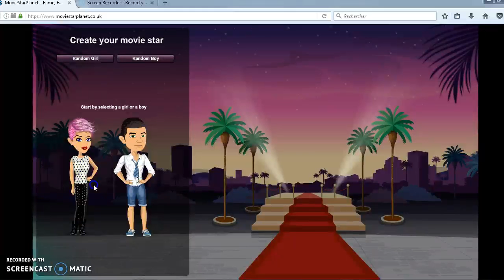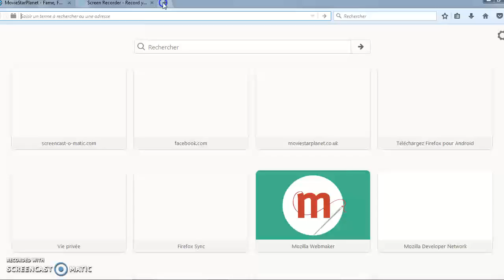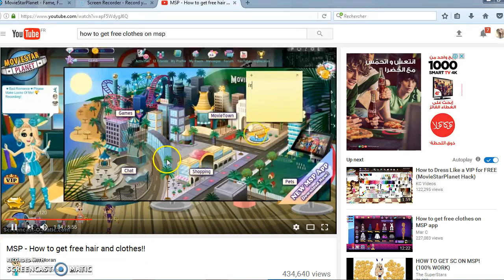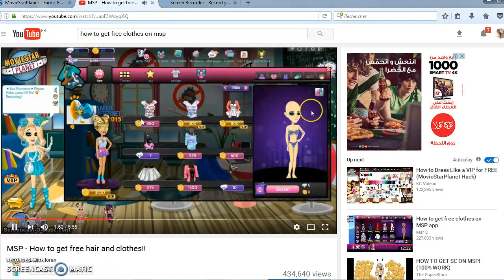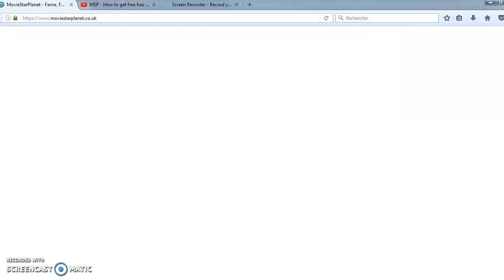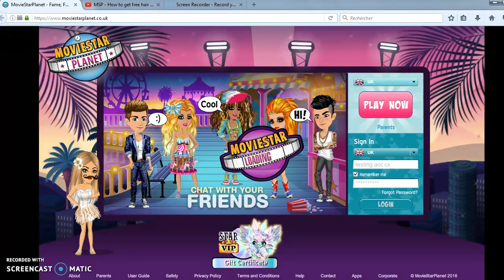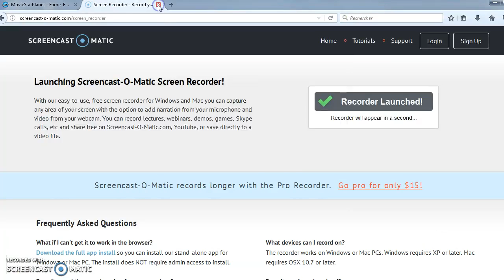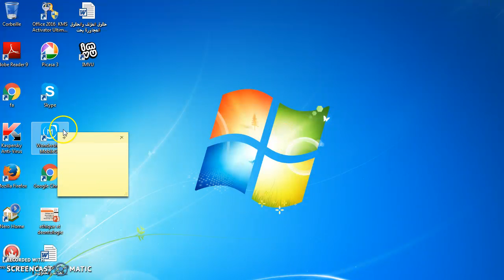tryinngg a glitch D: